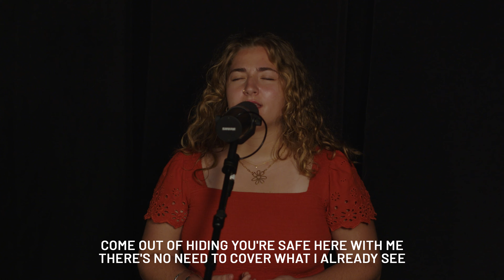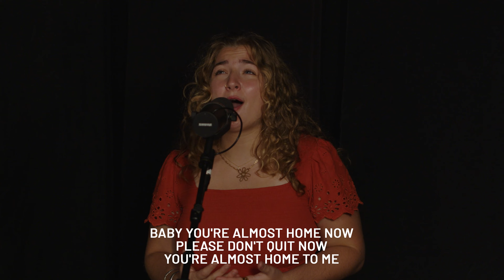Out of Hiding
*All music and video elements used are copyrighted under CCLI no. 1675500.​